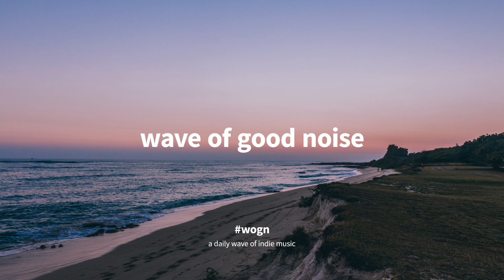Zach Cannella - Jephthah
WOGN - A daily wave of indie music

Lyrics :

Verse 1

I don't know where, I don't know where to go
When the streets don't ring familiar names
Or acquainted routes

I don't know where, I don't know where to run
Without a father meeting me half way
From a falling out

Pre-Chorus

Hold me in the silent
sort of way that I cannot see
Scale the shoulders of giants
Towards the man that I want to be

Chorus

It's not all that it seems
Your ruler, your own king

Verse 2

I don't know where, I don't know where to fall
My feet haven't touched the ground at all
Just the same moon glow
I don't know where, I don't know where to start
When comfort’s miles away from heart
And continues to grow

Pre-Chorus

Hold me in your guidance
Implored away from jealousy
Flow down stream in reliance

Chorus

The more I came to see
It's not who I had planned to be

Bridge/Jam

The thistle among the weeds

Hupomone Hupomone

It's nothin as it seems

Hupomone Hupomone

It's not who I’d planned to be

Hupomone

I’m not all that I seem

Hupomone Hupomone

Outro

It's not who I plan to be